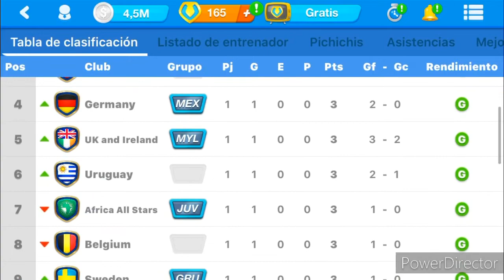OSM: LIGA DE NACIONES DE YOUTUBERS FECHA 1 VS TURQUÍA